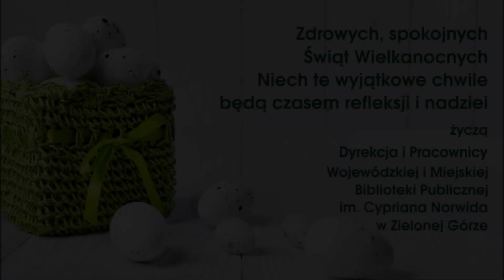Pracownicy Biblioteki Norwida składają życzenia wielkanocne